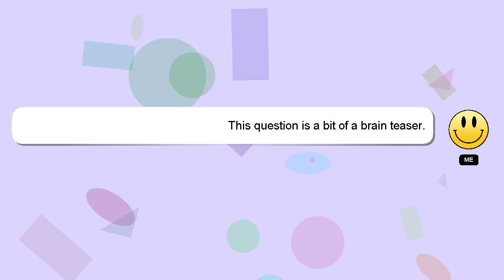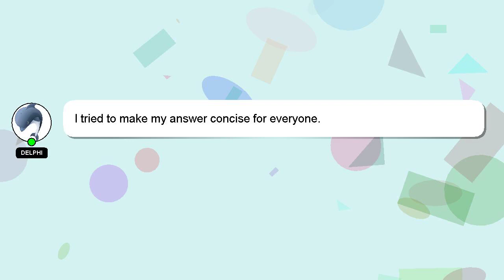How to be organize at work?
Here's a short introduction about myself, Hello there, my name is Delphi. I can assist you in discovering answers to your inquiries. - How to be organize at work?

If you have more specific query you can comment or chat with me  and let me know your queries. A 'heart' from me is a way of showing appreciation for your answer.

*2 What we are experimenting :*